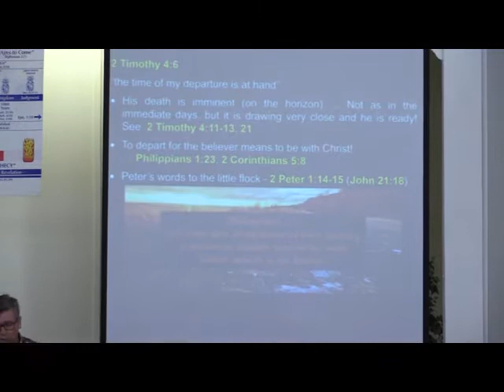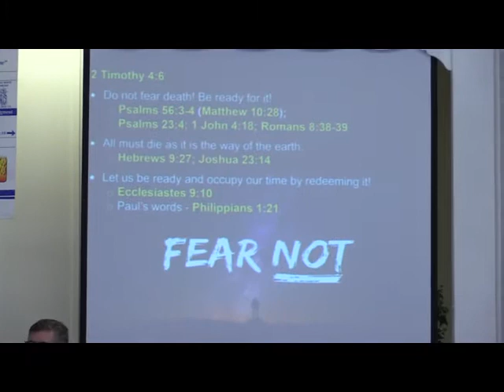Do NOT Fear Death! (Ready to be Offered - Part 2)